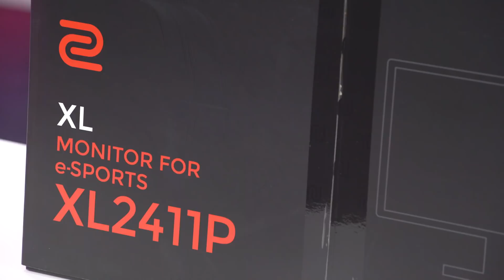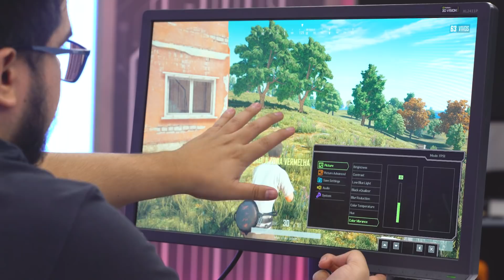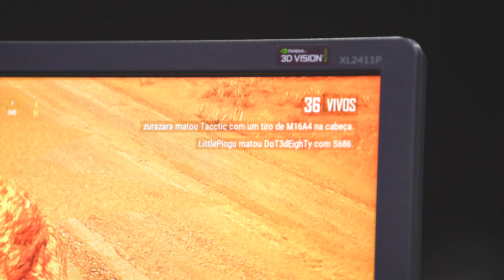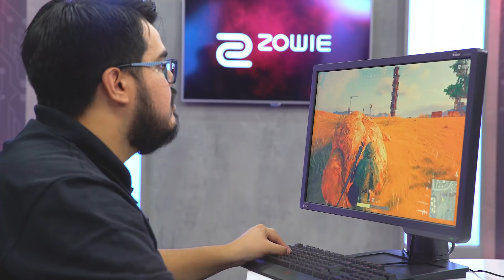Monitor Gamer 144Hz para FPS ou MOBA - ZOWIE XL2411P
Procurando um monitor gamer de 144Hz? O Monitor Zowie XL2411P é uma opção para quem quer mais detalhes na hora dos movimentos e jogabilidade fluída, principalmente para FPS. Tecnologia Black eQualizer e o Color Vibrance falicitam a sua gameplay nos mais diferentes jogos.

Aproveite o JULHO GAMER. A maior lista de promoções gamer para você dar aquele UPGRADE no seu setup. Clique e aproveite: